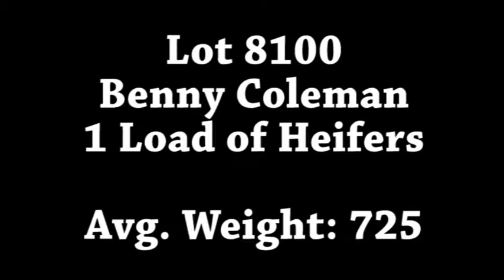Lot 8100-Benny Coleman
Mid-Atlantic Cattle Sales